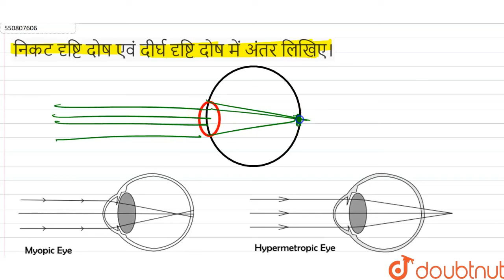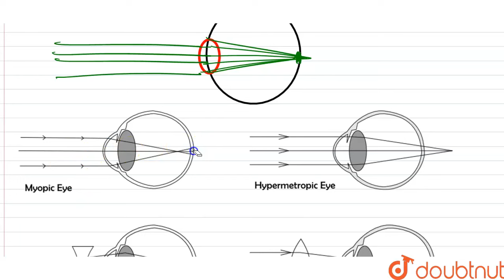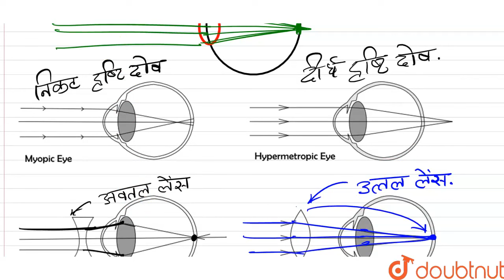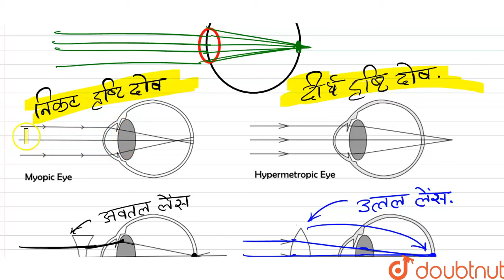निकट दृष्टि दोष एवं दीर्घ दृष्टिदोष में अंतर लिखिए। | 10 | विज्ञान प्रश्न पत्र | PHYSICS | ALO...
निकट दृष्टि दोष एवं दीर्घ दृष्टिदोष में अंतर लिखिए।
Class: 10
Subject: PHYSICS
Chapter: विज्ञान प्रश्न पत्र
Board:Jharkhand Board

👉 Have Any Query? Ask Us.